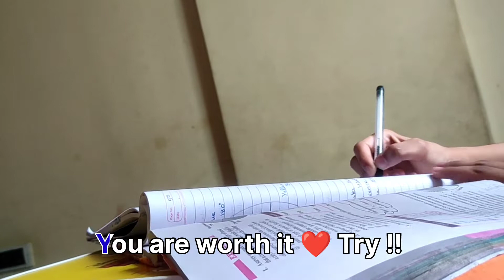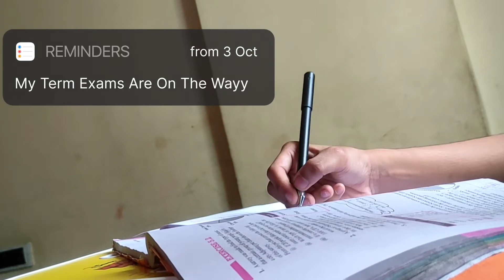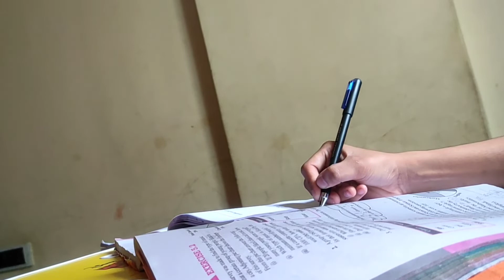LONG COMEBACK 🙂🌷📖 | Motivation | Aayushi And Aarohi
heyy everyone..,
welcome back
so here after a very long period of time , i uploaded something on my channel..
I will surely try to do much better in next video...

Credits:
Edited by : VN
Artist : Anonymous